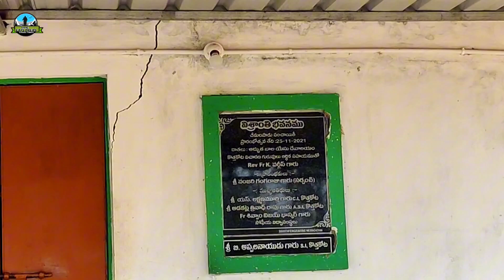Part -2 | Mudu Kondala Paina Chinna Girijana Gramam - Chali Singham Part -2 | Almost Dead Reaching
Chalisingham at Demudukonda